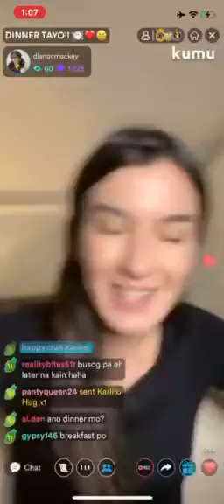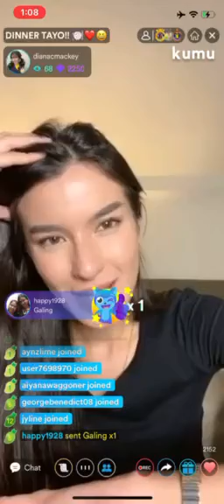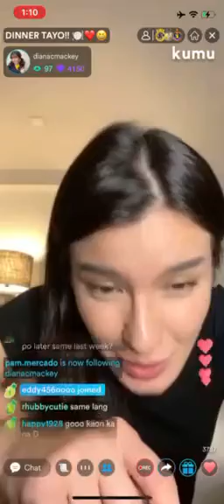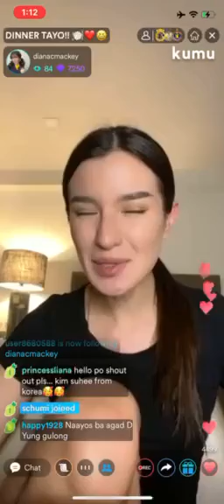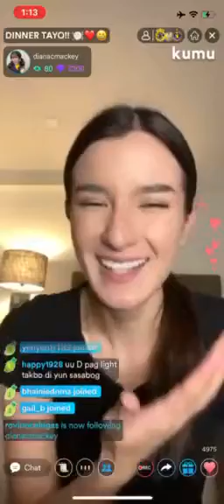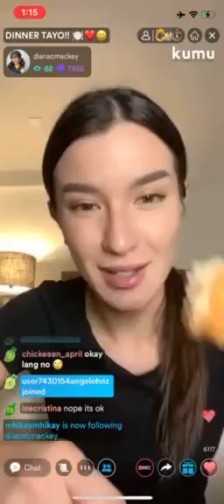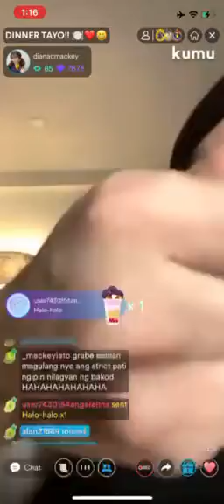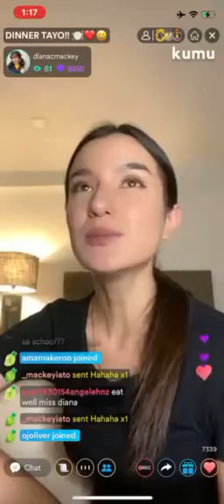Diana Mackey Kumu Dinner Tayo! Part 1